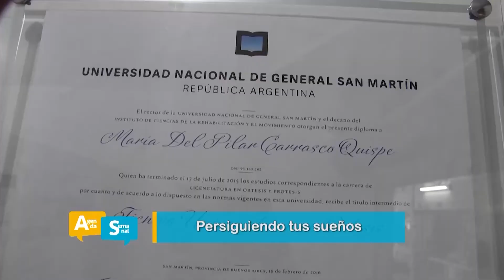LA ORTOPEDIA COMO FORMA DE PERSEGUIR TUS SUEÑOS